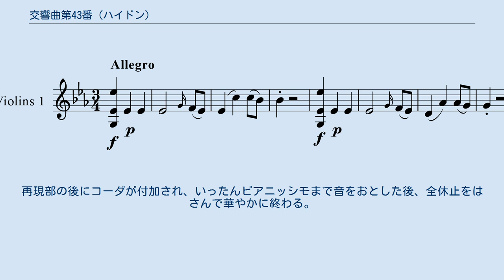交響曲第43番 (ハイドン)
交響曲第43番変ホ長調Hob.I:43はフランツ・ヨーゼフ・ハイドンの作曲した交響曲。
 交響曲第44番と同様、1772年のブライトコプフ社カタログに記載されており、1771年前後に作曲されたと考えられている。
激しい44番とは対照的な、明るくさわやかな調子の曲である。
 19世紀以降「マーキュリー」（独: Merkur）という名で呼ばれているが、由来は不明である。
 3/4拍子、ソナタ形式。
同音の4回の繰り返しにはじまる長いおだやかな第1主題がヴァイオリンによって演奏され、華やかに盛り上がって変ロ長調に転調した後にも繰り返される。
展開部もこの主題が支配する。
 変イ長調、2/4拍子、ソナタ形式。
弱音器をつけたヴァイオリンによって主題が演奏される。
管楽器の使用は全体に控えめである。
展開は弦楽器のみにより、短調で始まったのちに和音を変えながら同じ音型が繰り返される。
 メヌエット主部とトリオの双方ともかなり単純な曲である。
ランドンは「流行歌」(hit tunes)を旋律にもっていると言っている。
 2/2拍子、ソナタ形式。
再び長めのおだやかな主題ではじまる。
再現部の後にコーダが付加され、いったんピアニッシモまで音をおとした後、全休止をはさんで華やかに終わる。